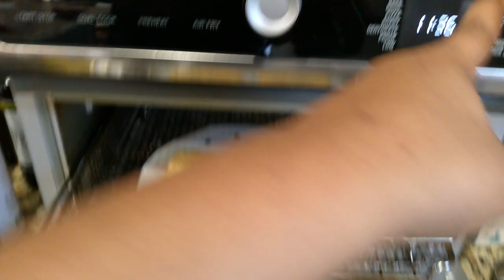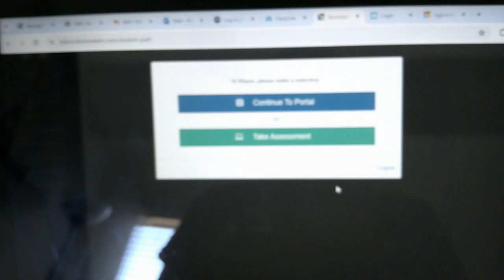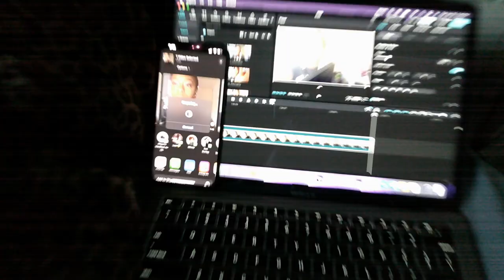My First Vlog From My Camera: DAY IN A LIFE